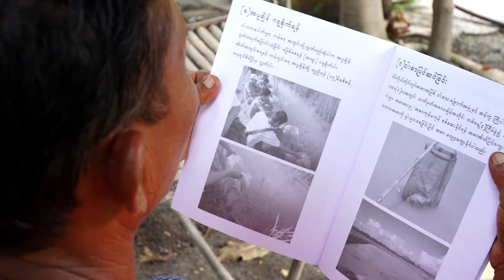“Aquaculture for Better Life - Invitation to Small-scale Aquaculture-” in Myanmar (English Version)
Introduction of the Project;
SAEP in CDZ, a cooperation project between Department of Fisheries and JICA has started in March 2014. The objective is to improve the livelihood of rural communities by promoting low-input/simple aquaculture techniques.  The Project also establishes autonomous extension systems among farmers by rearing “core farmers” toward "Farmer to Farmer Extesnsion Appraoch", who are local seed producers, to supply healthy fish seeds as well as to disseminate technical information to their neighboring farmers in the Central Dry Zone of Myanmar.

Content:
Introduce the benefits of small-scale aquaculture in order to increase the intention of potential farmers to start small-scale aquaculture. The farmers were interviewed about when and why they started aquaculture, benefits about aquaculture, the current situation of aquaculture. The major benefits mentioned by the farmers in the interviews were about earning major/extra income and for family consumption. Many farmers said they started to get profit by getting technical knowledge about aquaculture as well as proper fish seed through the Project activities.